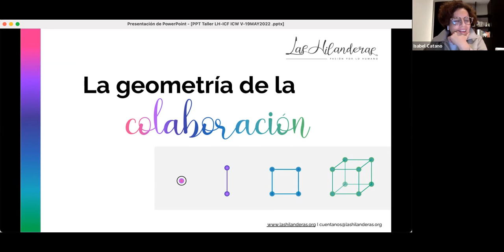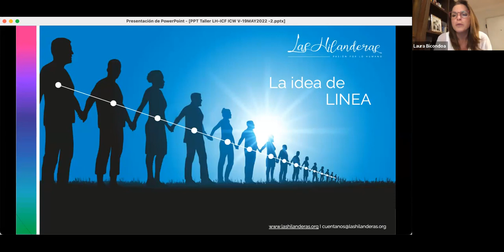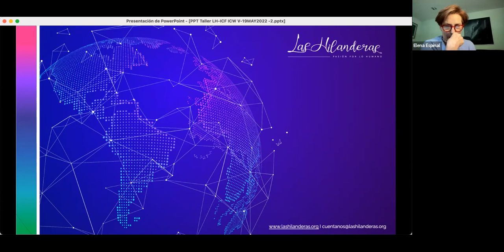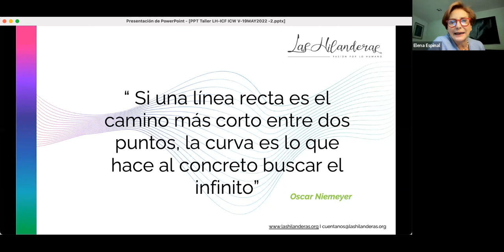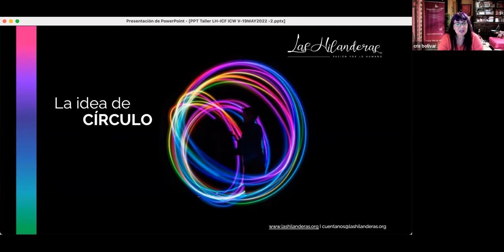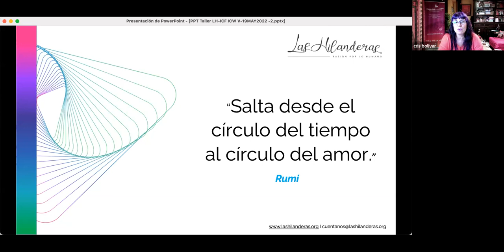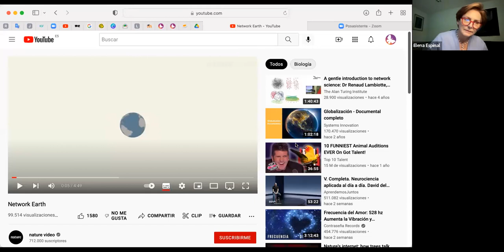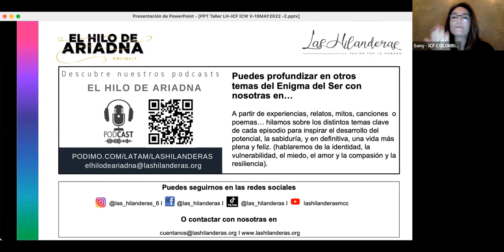La geometría de la colaboración por las Hilanderas